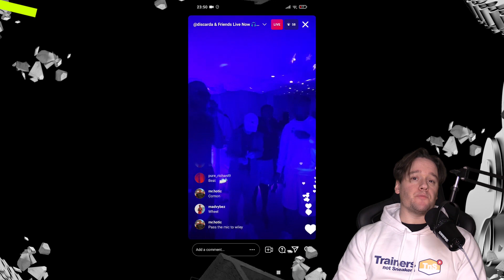THIS YEAR IN GRIME 2021 - Year In Review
EVERY MONDAY! We usually round up of the 7 most popular posts on KeepinItGrimy.com, but this is your YEAR in review

Click SHOW MORE to find out what was popping this year:

- Big Zuu's entire 2021
- Grime MC FM @ Fabric
- The Igloo provided a space for creativity all year
- Eskimo Dance returned with an epic double header on Halloween
- Brazilian Grime shone with the BRIME EP on Butterz
- Jme, Frisco, Shorty & Capo Lee linked up for Norf Face
- P Money & Silencer recorded the 'Untraditional' EP together
- Skepta took over the Hippodrome Casino for his All In launch party
- Ghetts' tour culminates with an epic night at Roundhouse

You can find links to all of this content and more in our weekly round up post

Graphics by Studio Blup